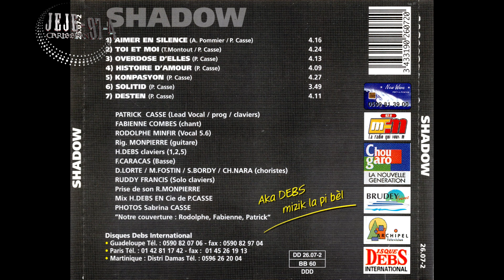Shadow-Toi Et Moi -1994 ►♫☼Zouk Retro♫☼◄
Groupe: Shadow
Album: Couleur de la vie
Année: 1994
Ref: 26.07.2
Label: Debs Internationnal

01-Aimer En Silence
02-Toi Et Moi
03-Overdose D'Elles
04-Histoire D'Amour
05-Kompasyon
06-Solitid
07-Destin